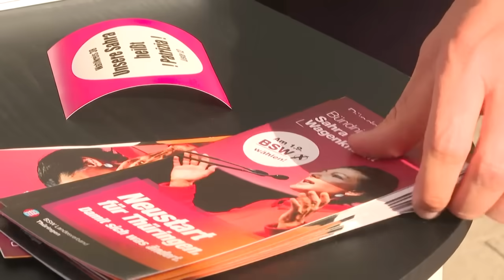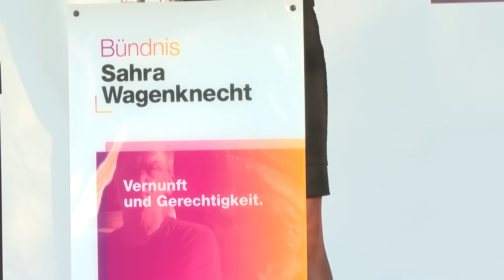AfD triumphiert in Thüringen – Ramelow abgewählt | AFP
Die AfD triumphiert erstmals bei einer Landtagswahl: In Thüringen wird die vom Landesverfassungsschutz als gesichert rechtsextremistisch eingestufte Partei um Landesparteichef Björn Höcke klar stärkste Kraft vor der CDU. Das Bundesland steht nun vor einer komplizierten Regierungsbildung – am neu gegründeten Bündnis Sahra Wagenknecht führt wohl kein Weg vorbei.